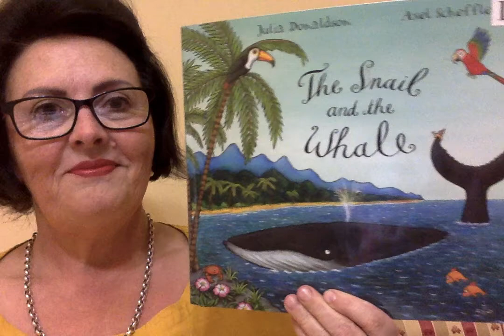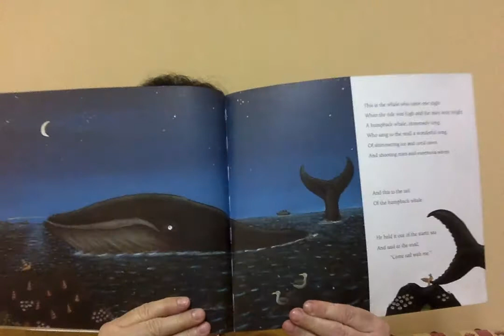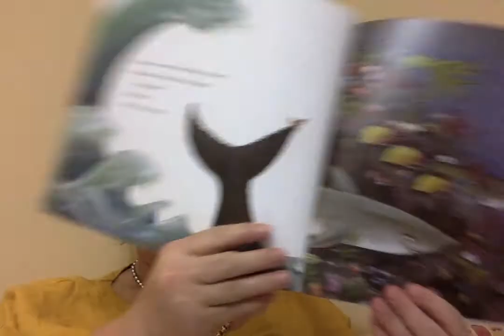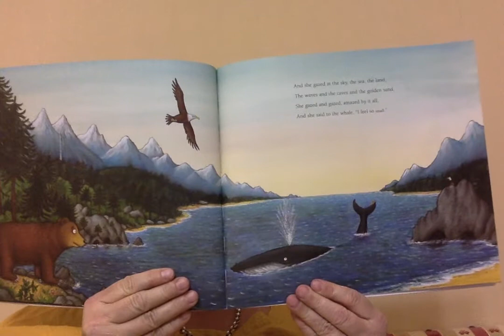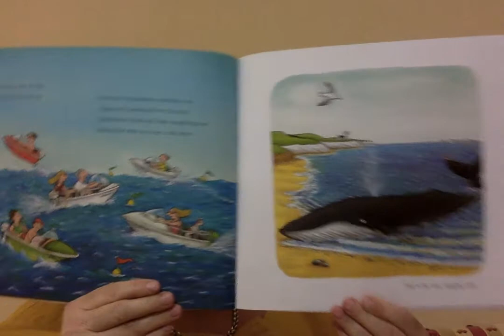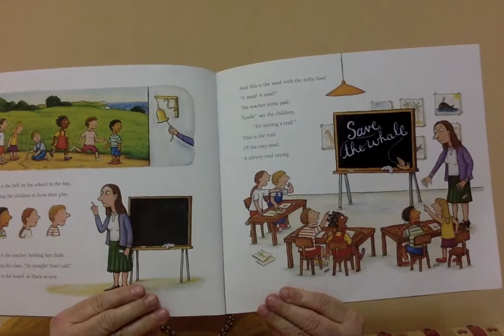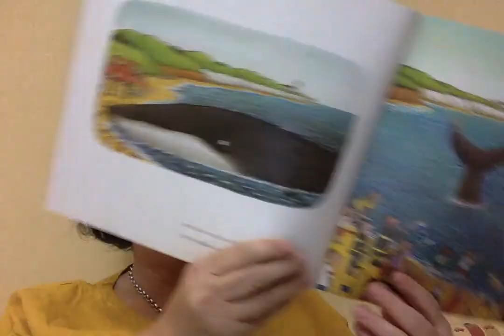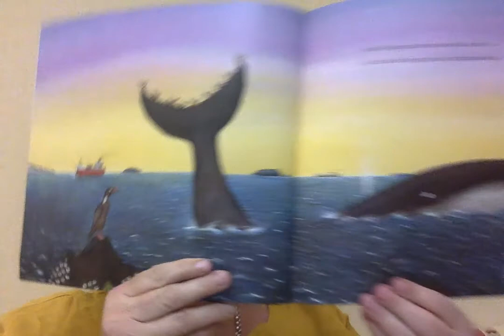Read us a story, Mrs Lynskey! The Snail and the Whale